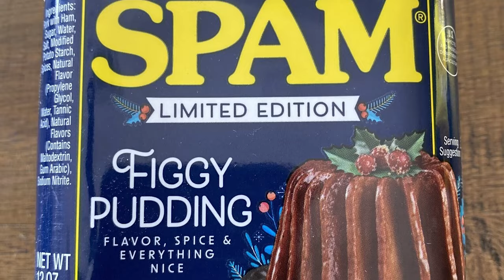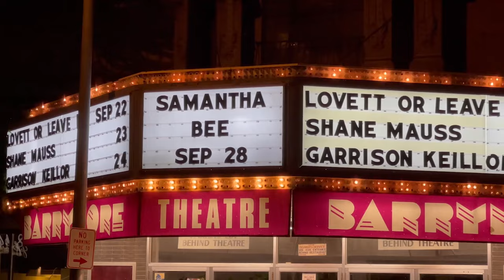Samantha Bee is Hal Thompson's Favorite Woman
Samantha Bee talks with Hal Thompson, the weirdest interviewer around.